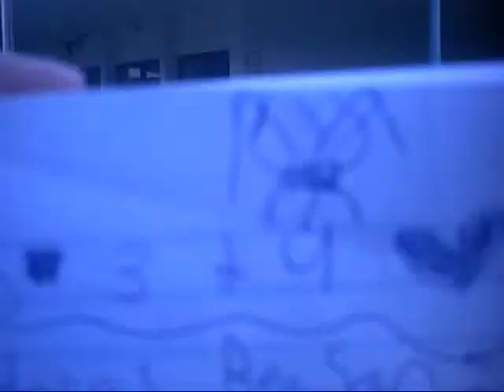SFSS blooooopahs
bloopers for SFSS episode 3 and 4
we messed up a lot!
the end is funny xD